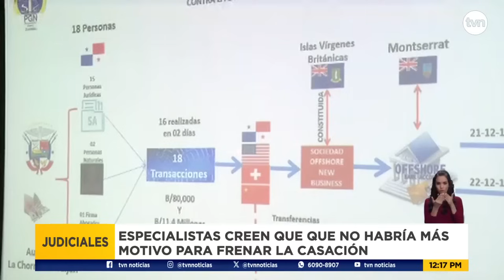Ricardo Martinelli Responde a la Decisión de la Corte Suprema sobre Inconstitucionalidad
El expresidente de la República, Ricardo Martinelli reaccionó tras conocerse que la Corte Suprema negó el recurso de inconstitucionalidad.